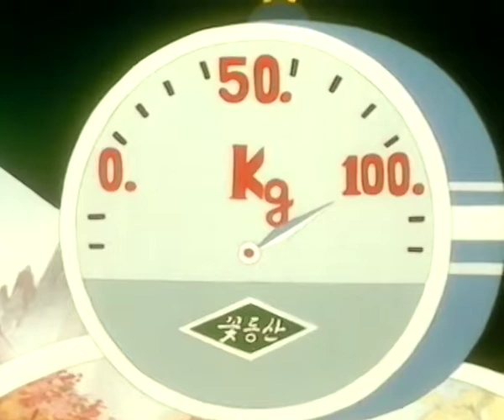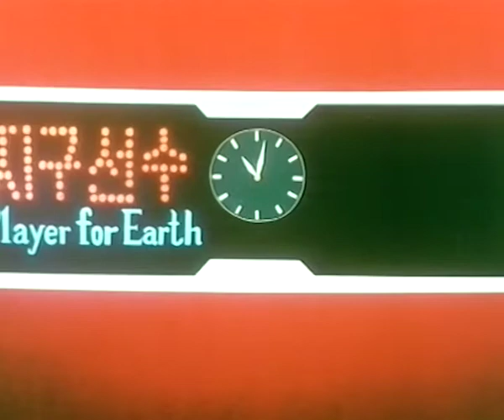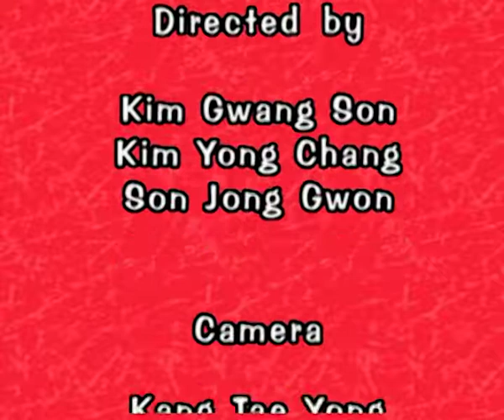LITTLE BEAR | The Replacement | Full Episode 8 | Cartoon Series For Kids | English